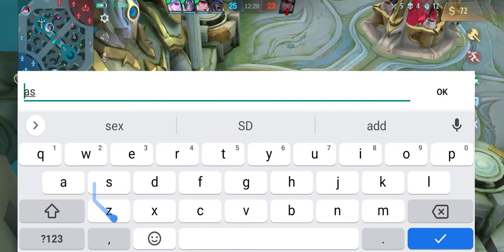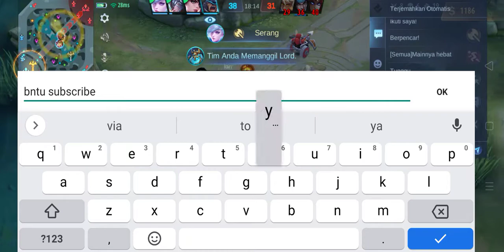akhirnya MENANG JUGA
odette